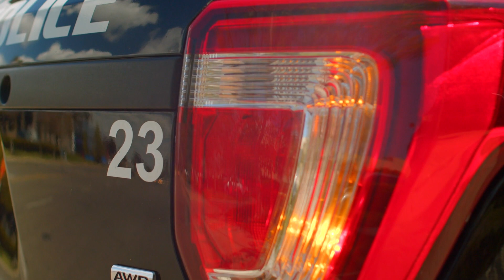How to Know Whether to Call the Police After a Car Accident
Anyone who has ever been in a car accident can immediately tell you that they are extremely scary and stressful. No one knows when a car accident might happen, but if it does you need to calmly assess the situation in order to determine whether or not it is necessary to call the police right away. The key factors are the extent of the damage to the vehicles, whether or not anybody is hurt and the actions of the other driver. For a minor dent when both drivers stop and share insurance information, it won't be necessary to involve the police at the scene.[1] But you will need to file a report with the police for your insurance claim. The laws regarding reporting traffic accidents may also vary depending on your state or country, so it's always wisest to call the police after an accident.

Warnings
Never drive away from an accident without dealing with it.
Although you may not need to call the police right away, you will need to file a report for your insurance claim.
If the car accident is in the middle of the road while driving, slow down if there's emergency vehicles nearby. If it blocking the road, take a detour instead of going straight through it.
If your car catches on fire, get out of it right away. Don't stop to get anything out of it. (If it a person or pet, get them out as fast as possible) If the other car catches on fire, make sure to call 9-1-1 for fire department as well.
Don't fall for scams. If you're unsure if the other driver is telling the truth about having insurance, consider involving the police. At the very least, take all of the details down about their plan, and follow up with your own insurance company immediately.

How to Know Whether to Call the Police After a Car